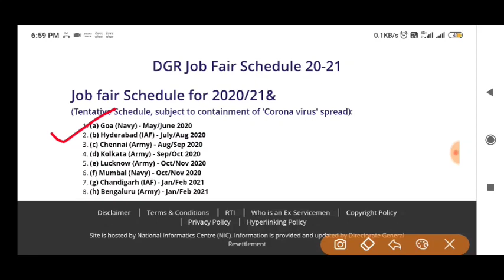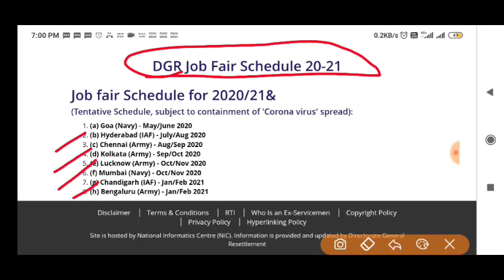Ex servicemen Latest jobs | DGR रोजगार मेला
Sainik News | Ex-servicemen Latest News